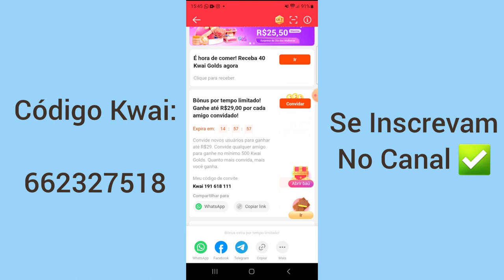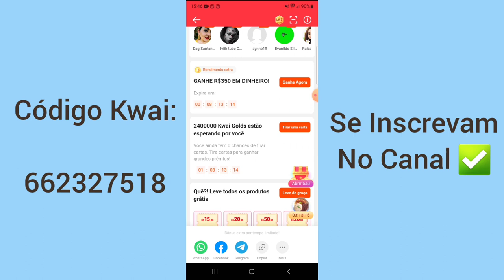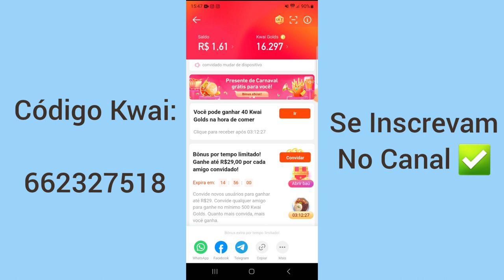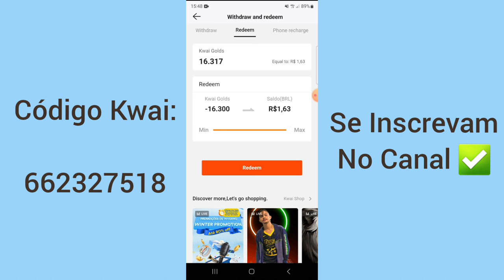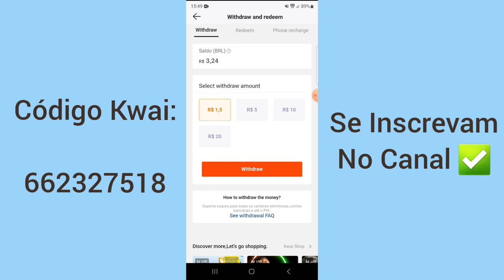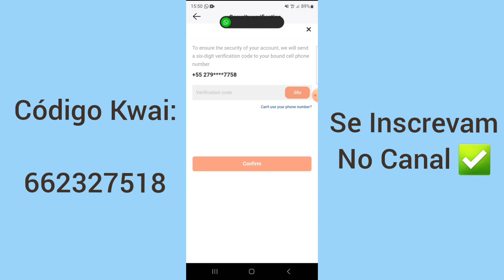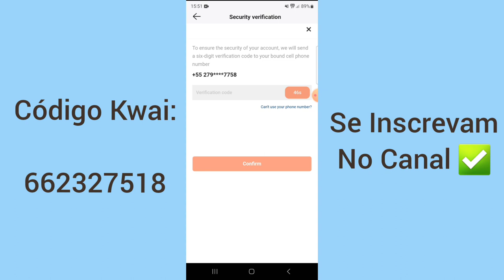Kwai: Veja TODAS as maneiras de FATURAR nessa super plataforma 💸 🚀